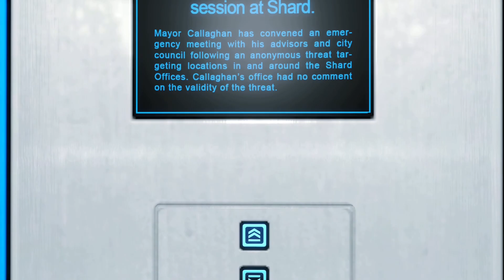Linux Game Test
Just a game test to look at how far valves proton in coming for Linux, and overall gaming support, this video was also edited with Kdenlive as I'm looking into using various video editors.

intro: 0:00

Mirrors Edge: 1:26

Subnautica: 3:54

Doom Eternal: 6:00

Cyberpunk 2077: 9:28